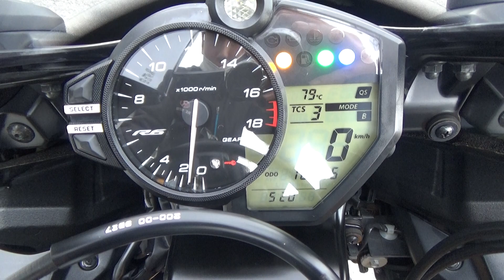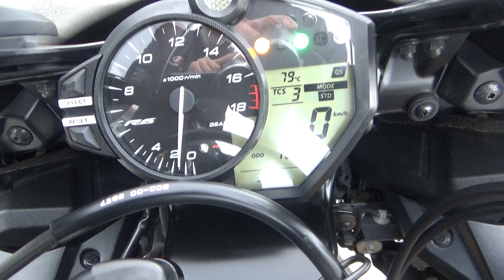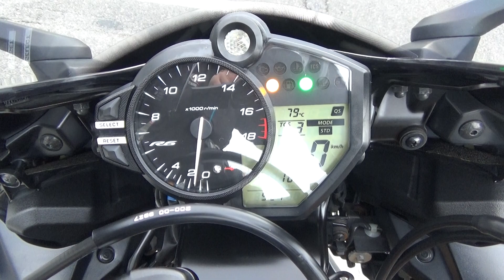43610 YAMAHA YZF-R6 Stock Exhaust Sound / Walk Around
The stock exhaust sound of YAMAHA YZF-R6